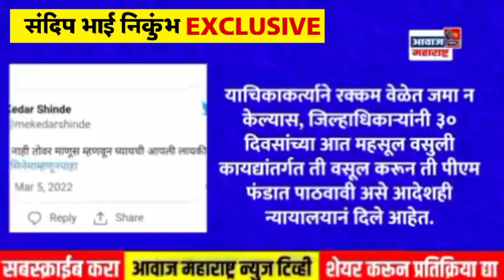नेरुळ बौद्ध परिवाराने घरी गणपती बसवला त्यांचे आणि समाजाचे काय चुकले, संदिप भाई निकुंभ रोखठोक !